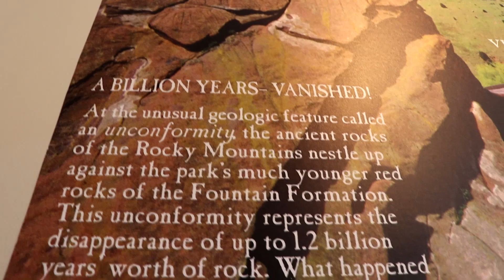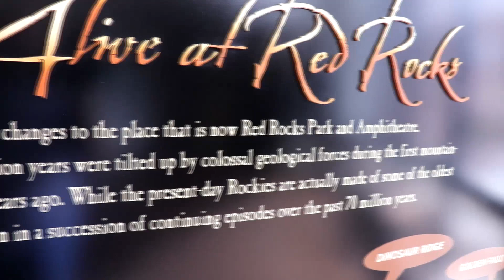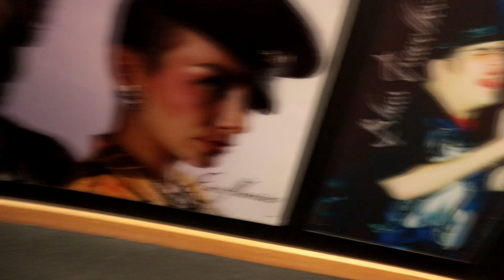261 Lay over in Denver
Welcome to the Sasnak channel.  Come along with me as I travel the nations highways in a classic 2007 379 Pete with a custom 132" ARI sleeper.

Gear
GoPro Hero 5
Canon 77D
Rode VideoMicro
Asus ZenPhone AR